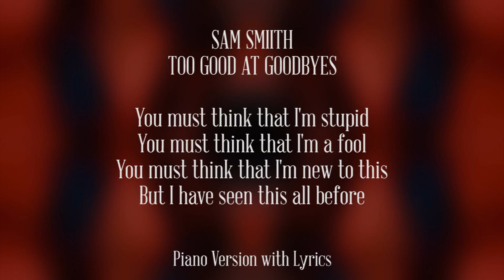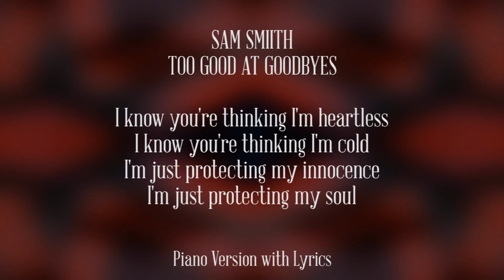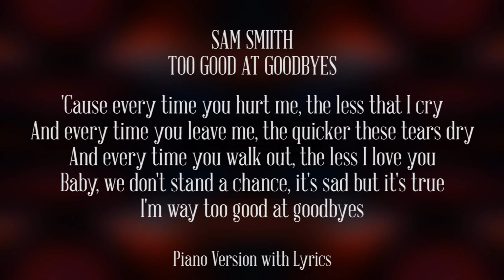Sam Smith - Too Good At Goodbyes (Piano Version with Lyrics)